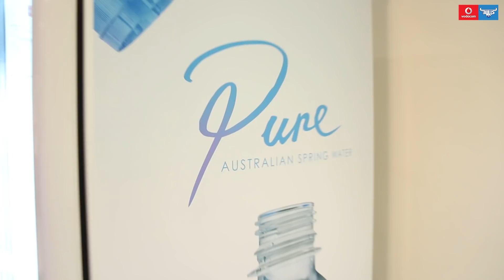Vodacom Bulls - Week Rewind Part 2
We take a behind the scenes look at what happend in week 1 of the Vodacom Bulls Australian tour 2016.